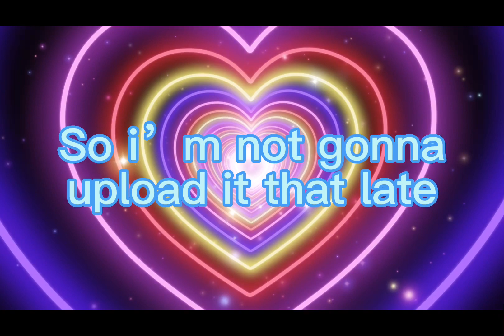Sorry i uploaded it late! Happy Easter! Love ya!